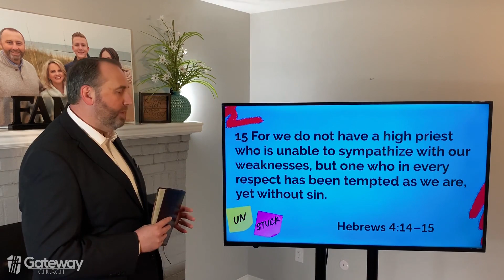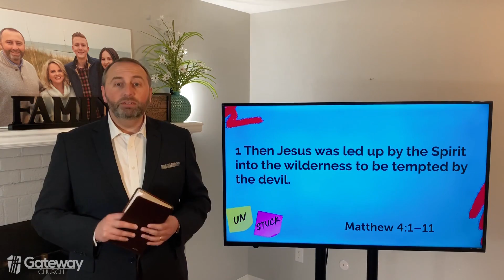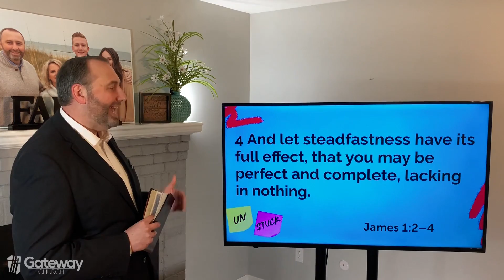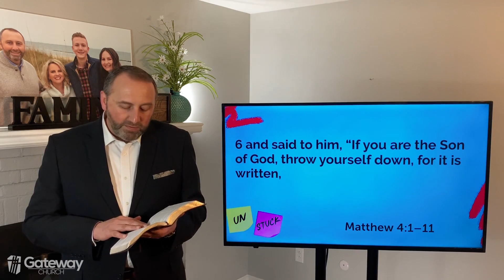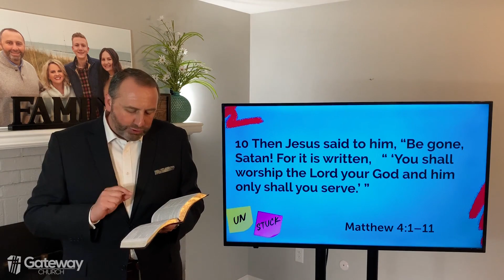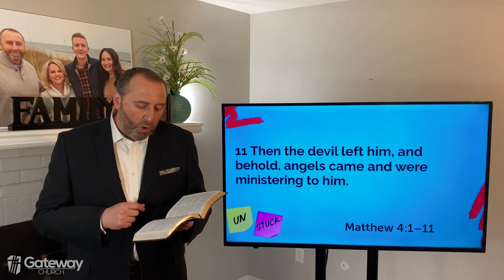Un Stuck | Use Your Sword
This is the first message of a new sermon series: "Unstuck, Moving from Isolation to Intention."

By: Pastor Brent Patrick